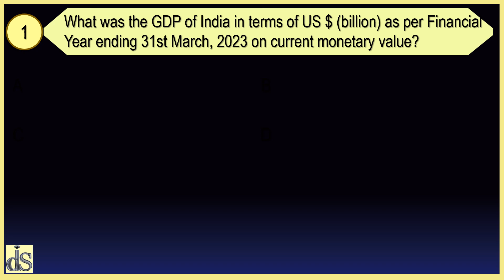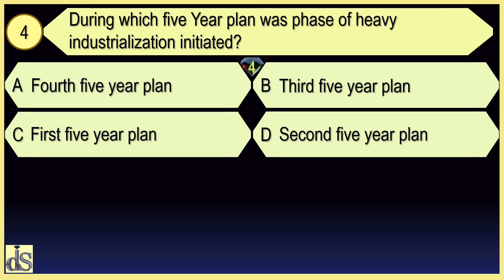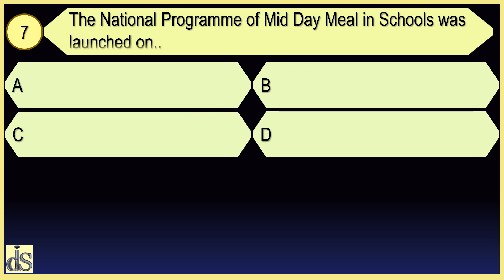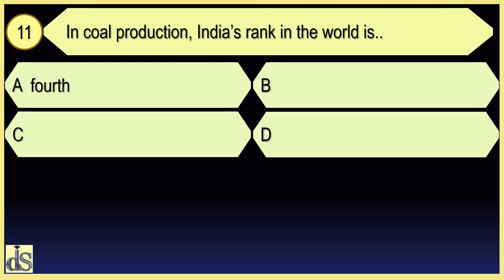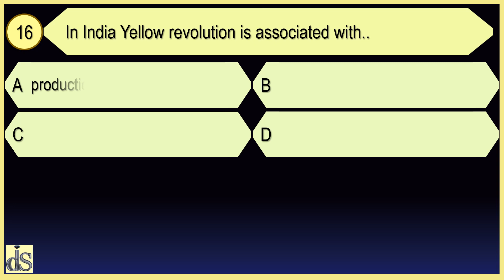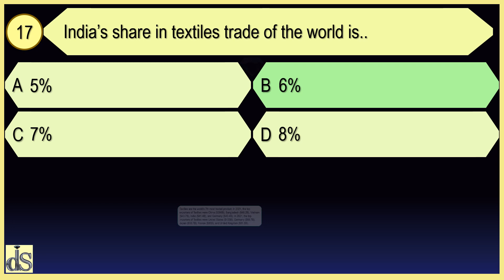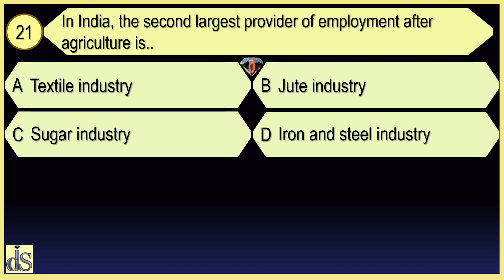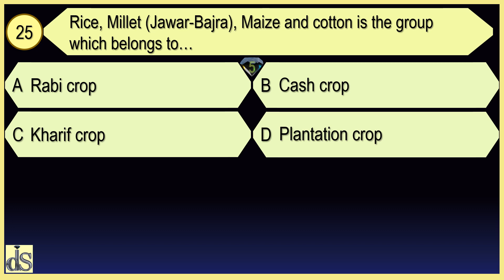GK QUIZ (MCQ) ECONOMICS: PART-1| INDIAN ECONOMY| Diamond Intensive Studies | Episode 24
Welcome to the Diamond Intensive Studies YouTube channel. This video is dedicated to all those aspirants who are going to participate in some or the other competitive exam and also students at various levels. Hope this video will be found very useful by students and candidates appearing for exams / competitive exams for jobs at various levels as the most important and trending issues will be taken and discussed here.